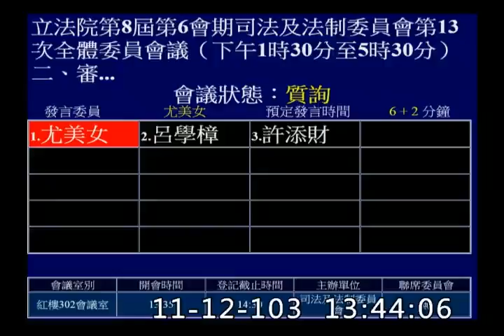2014 11 12 林錫山 vs. 尤美女 質詢 預算 立法院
自己的預算自己審 XD
尤美女委員：主席、各位列席官員、各位同仁。
今天審查立法院預算，首先本席要針對如何讓國會透明化的角度來談，這部分我們要先肯定立法院資訊之公開，尤其目前院會與委員會議部分均經由IVOD 直播，讓關心本院議題與法案進行之公民可以有機會經由個人電腦或手機收視，我們甚而開放APP，凡此都可以即時收視會議現場質詢及討論實況，本席對這部分予以肯定，公民團體對此亦表示肯定。然而愛之深、責之切，站在立法院自身立場，我也希望本院能有所改進。

首先，以本院網際網路多媒體隨選視訊而言，本屆立委的任期已進入第 6 會期，但是若去點
選IVOD，卻無法看到第1 會期及第2 會期的資訊，只能往前回溯4 個會期。我覺得每位委員的
任期既是4 年，當然會希望自己在這4 年內的所有表現都能讓所有人民或選民看得到，因為這
可做為下一屆是否參選及能否連任的重要參考；但是非常遺憾，現行作業規定只公開最近4 個
會期的問政影片紀錄，至於第1 會期與第2 會期的資料則不見了！請問這部分可不可能回復？
主席：請立法院林秘書長說明。

林錫山秘書長：主席、各位委員。方才委員所提的意思是，希望隨時都能很容易地取得個人任期內所有的問政資料，由目前的4 個會期變成為6 個會期、甚至7 個會期。
尤美女委員：不是，我的意思不只是委員，還包括網路查閱，現在我們不是開放IVOD 了嗎？
林錫山秘書長：我知道。

尤美女委員：好，請你們努力看看。此其一。第二，目前「立法院會議錄影錄音管理規則」規定：
「本院院會會議錄影帶保存十年；委員會會議錄影帶保存4 年。」而4 年之後好像就會將之銷
毀，請問當立委4 年任期結束之後，所有影像資料就全數銷毀了嗎？
林錫山秘書長：沒有，我們在新店設有一座庫房，是放在那邊。

尤美女委員：其實現在已經有雲端科技服務了，對不對？
林錫山秘書長：對。
尤美女委員：立法院應該要公開透明，讓全民來監督民意代表，這是非常重要的，民主國家受人民監督也是必然的，在這種情況下，第一、有沒有可能修改這個規則？第二、影像資料可否永久保存？就將資料放在資料庫，當有人要從事研究或有查詢資料之需，想要查看上一屆或第4 屆或第5 屆立委的表現，是不是都可以查得到？
林錫山秘書長：這部分應該沒問題，本院在尚未數位化之前，包括我們接管國民大會之後，就已經將資料數位化做了儲存。
尤美女委員：另外請教有關本院IVOD 網站上的影片文字說明，其實會議名稱已經刊登於公報，但是當要下載時，頁面上就會跳出「版權所有，請勿複製」，其實會議名稱根本不是秘密，公報就會刊登，所以能否提供民眾在進入本院IVOD 網站時，能複製立法院各委員之會議程並傳送出去？請問這部分能否更為便民？
林錫山秘書長：我想這可能有當時的時空背景因素，未來新的open data 做好之後，這個問題應該會有所改善，當初大家的考量可能是不希望那成為選舉時的工具。
尤美女委員：對，我們希望這部分能更為便民。
再者，我們都知道目前會場的攝影機位置是一支對著主席、另一支對著備詢臺、再有一支是
對著質詢臺，可是都沒有對向臺下。事實上攝影機的鏡頭好像是可以操作，我就曾經看過，某
次李昆澤委員質詢時，鏡頭就從我的位置轉到整個會場，而後再轉回來，所以實際上那是可以
控制的，而不是固定對著主席臺、質詢臺與備詢臺。尤其每次進行法案條文協商時，主席經常
都不是坐在主席臺，而是到臺下與政府官員坐在一起協商，通常此時螢幕就會出現藍畫面，只
顯示「協商」之文字；可是人民想知道的是為什麼會協商出這樣的條文，他想要看，但卻只有
聲音而沒有影像。既然目前已經開放院會、委員會線上即時播出，我們希望在技術上能讓攝影
機的鏡頭直接轉到協商的位置，這樣會場在討論甚麼、誰在發言，就能很清楚地讓民眾看得到
請問這部分能否改善？【支持本頻道‧購買小編創作商品››